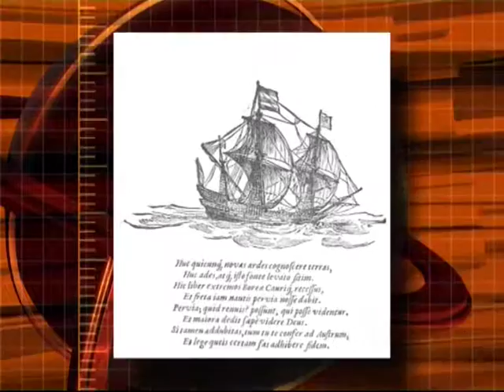25 марта, 3-я часть